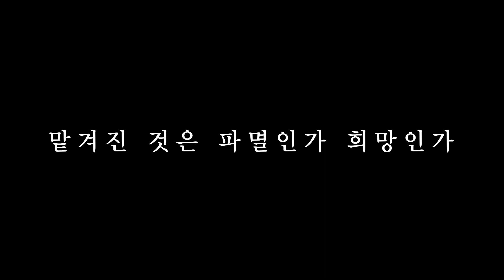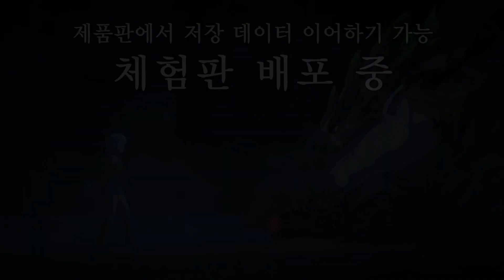몬스터헌터 스토리즈 2 파멸의 날개 - 파이널 트레일러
맡겨진 것은 파멸인가 희망인가－

몬스터와 라이더의 인연의 힘을 시험받는 장대한 여정에서
몬스터의 알을 입수하여 육성하고, 동료가 된 몬스터들과 함께 모험을 펼치세요!

현재 절찬 판매 중!